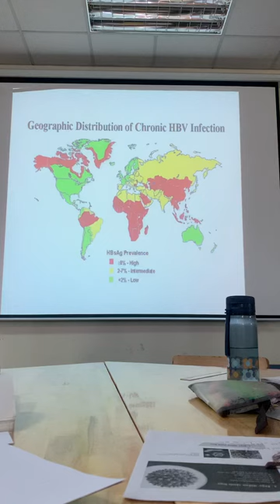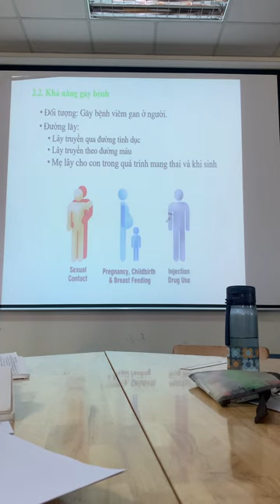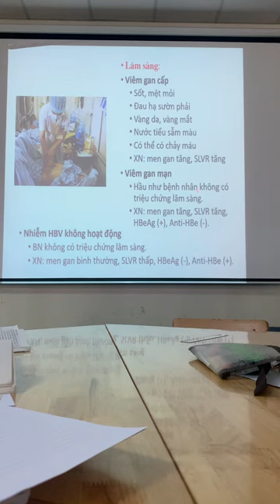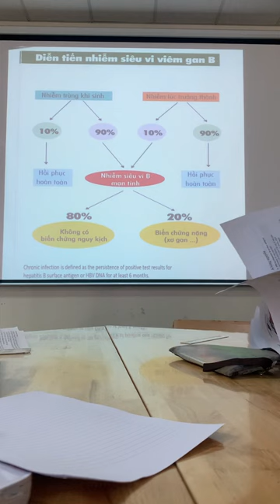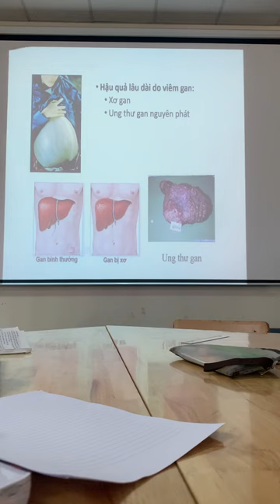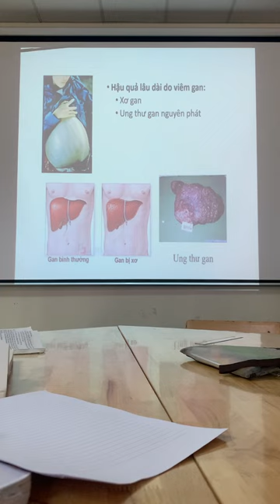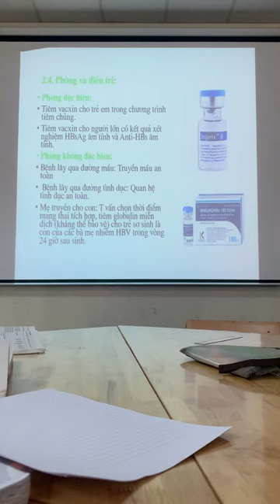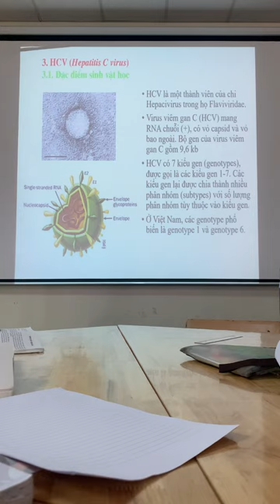[Module Đề kháng - Kí chủ]: Bài 18: Hepatitis Virus, HPV - P2